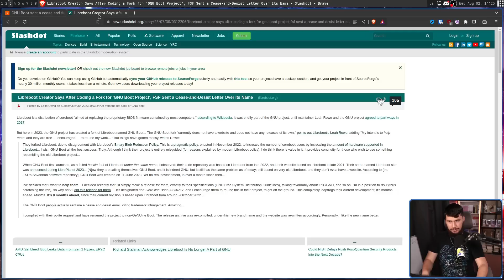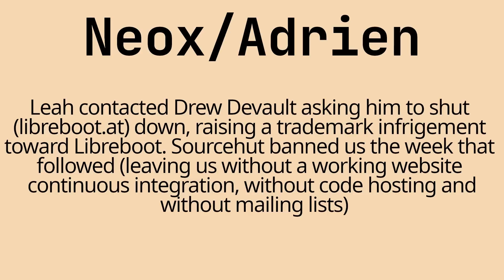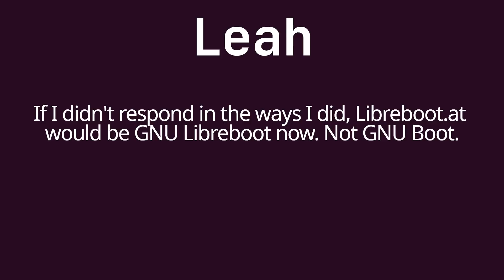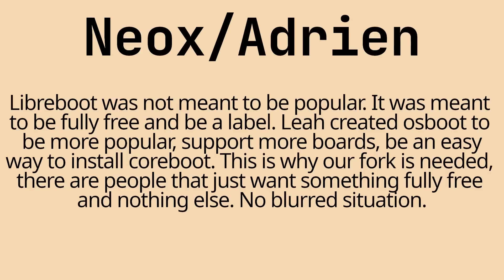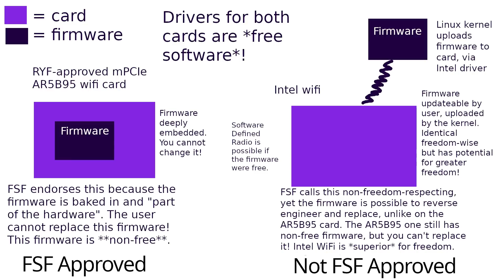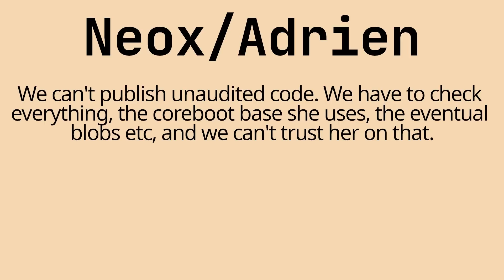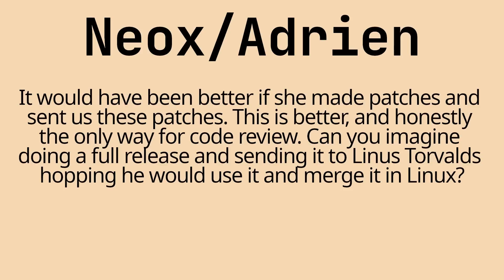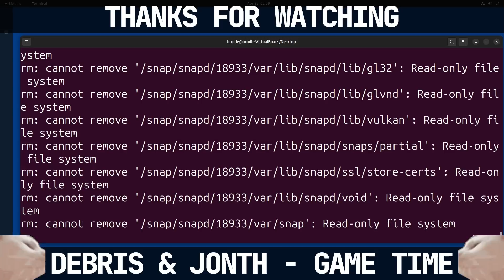LibreBoot & GNU Boot Drama Is Deeper Than Expected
Recently I did a video on some drama between Libreboot and GNU Boot, but afterwards both Leah Rowe of Libreboot and Noex of Gnu Boot got in contact with me to provide additional context on the situation

Credits
🎨 Channel Art:
Profile Picture: